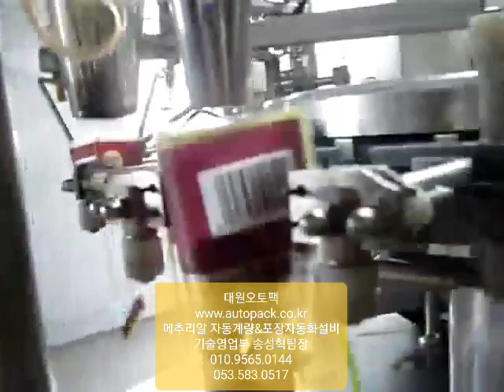[대원오토팩]메츄리알 자동계량&진공로터리포장설비